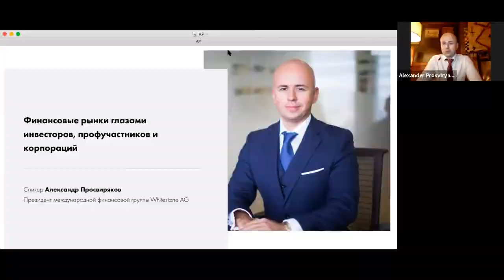Финансовые рынки глазами инвесторов, профучастников и корпораций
Александр Просвиряков рассказал, какие возможности для каждой категории открывает повышенная волатильность на рынках.
Для корпораций Александр рассмотрел способы оптимизации стоимости финансирования, используя неэффективности ценообразования на финансовом рынке